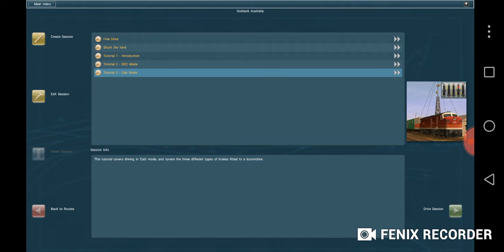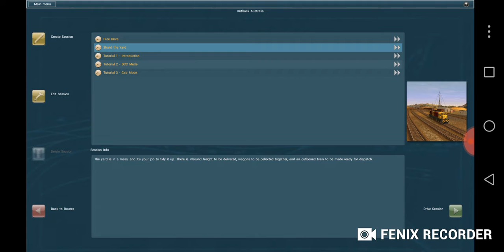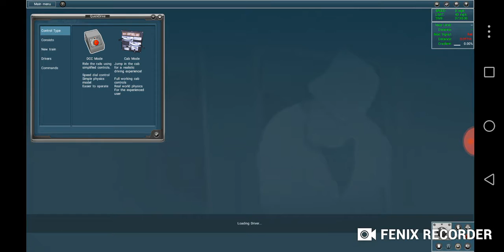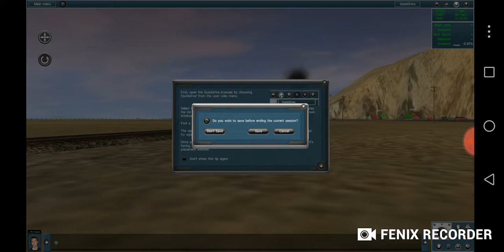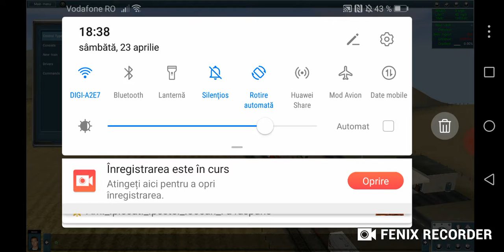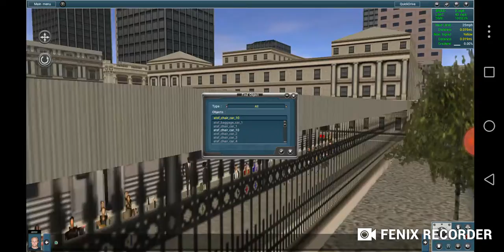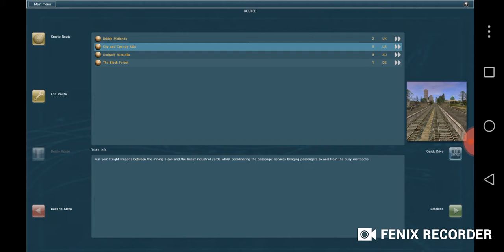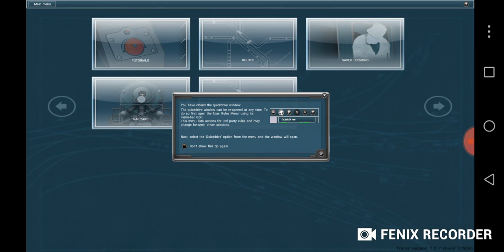mam jucat si eu trainz simulator 12